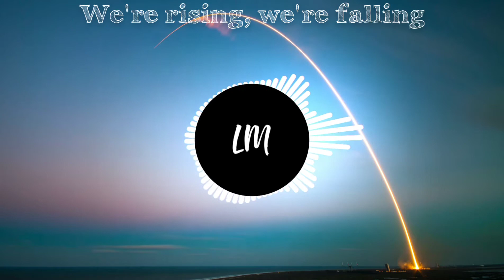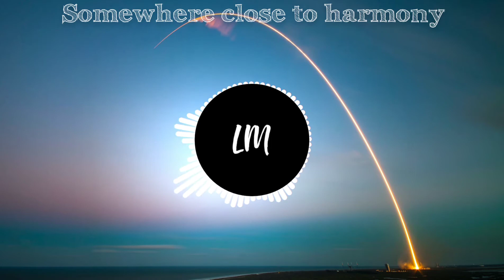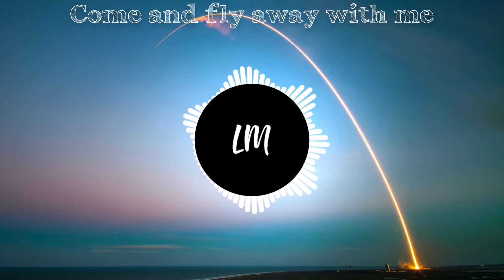TheFatRat - Fly Away (Lyrics) feat. Anjulie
Lyrics: TheFatRat - Fly Away  feat. Anjulie

[Break]
Come and fly away
Come and